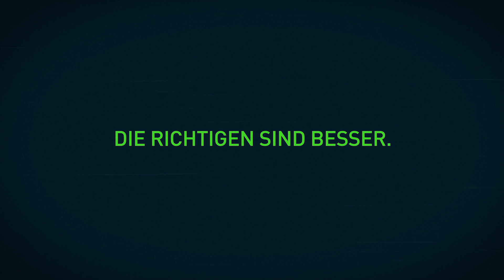Viral Spot Trailer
"Viele Kontakte sind gut, die richtigen sind besser." Das gilt besonders für Social Media Marketing, dessen Stärke nicht in der Massenwerbung oder in gekauften „Beziehungen" liegt, sondern in der persönlichen und ehrlichen Interaktion mit dem Einzelnen (one-to-one) oder einer Gruppe Gleichgesinnter (one-to-many).